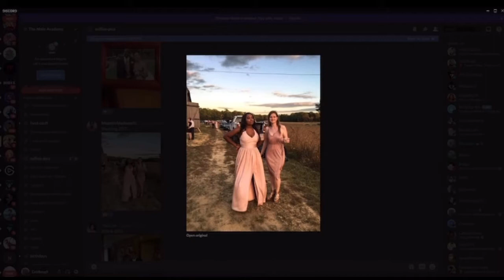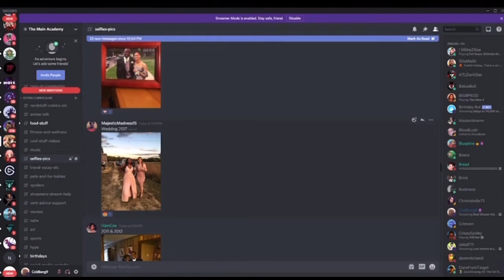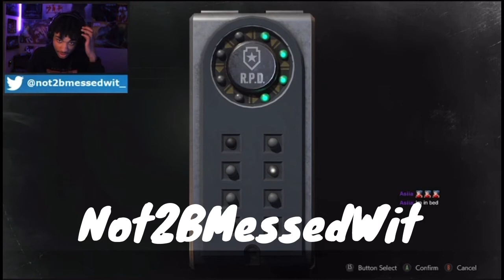Blu A Academy Twitch Clips V5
Check Out some Highlights from some of my streamer friends! I love to support the homies !
Streaming Mon - Wed at 6pm central
Want to see more reactions? comment what you would like me to react to